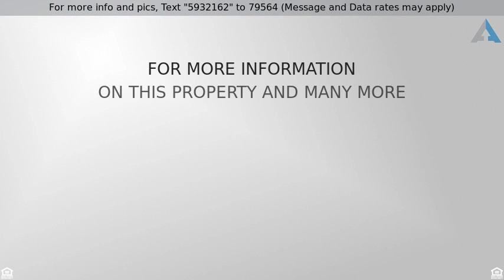Priced at $189,900 - 701 BREEZEMONT Drive, Charleston, WV 25302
701 Breezemont Dr - Charleston, WV

CHARLESTON'S BEST KEPT SECRET*GORGEOUS BRICK HOME W/WALKOUT BASEMENT*HDWDS MOSTLY THROUGHOUT MAIN LEVEL*UPDATED KITCHEN & MAIN LEVEL BATH*LARGE LIVING PLUS HUGE FAMILY ROOM*CORIAN COUNTERS & STAINLESS APPLIANCES*LARGE HOME AT A GREAT PRICE*TRULY MUST SEE!